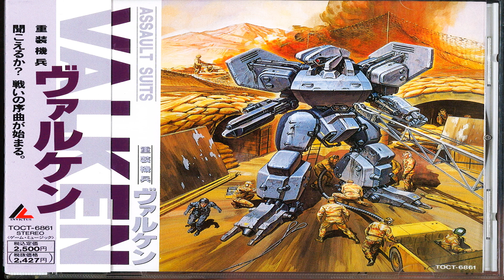[SFC/SNES] Assault Suits Valken (Cybernator) OST Groove Selection / 重装機兵ヴァルケンBGM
Picked up all of the funky songs from this amazing soundtrack. Masanao Akahori also worked on Brain Lord which is one of the most ultimate SNES soundtracks.

0:00 Not for Peace
2:47 We've Gotta Do It
4:50 Asteroid Run
6:10 Staff Roll